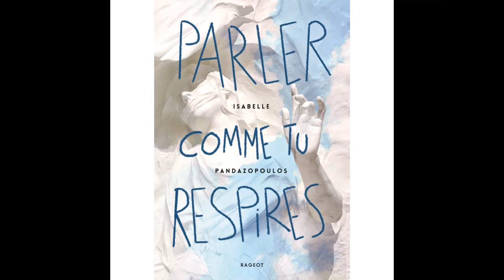Lire dans le 20e podcast I Pandazopoulos parler comme tu respires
Sélection Baobab (à partir de 13 ans):

Design de couverture : AkuMimpi - Disponible jusqu’à décembre 2022

Sibylle, 15 ans, bégaie depuis son plus jeune âge. Elle est malgré cela une excellente élève, douée en dessin. L'orientation de fin de troisième approchant, elle doit choisir une voie. En désaccord avec les longues études auxquelles ses parents la destinent, elle décide de devenir tailleuse de pierre.
Lu par Jennyfer

Générique : musique Didier Fleury